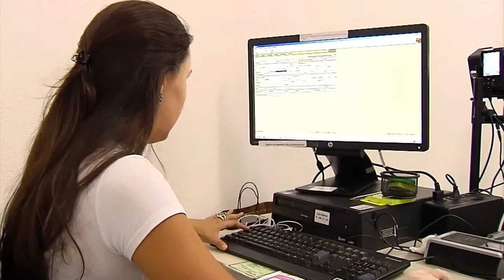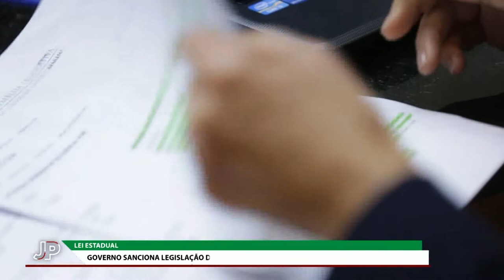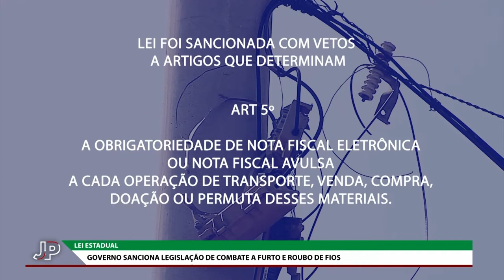Jornal do Parlamento - 20/09/22